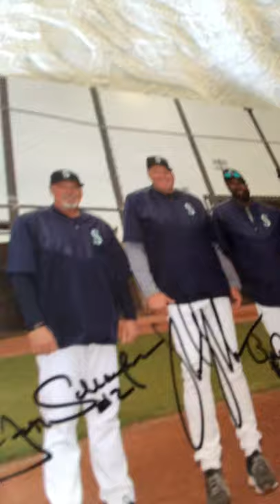Jeff Schaefer’s Comeback - A Fan’s View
A fan’s follow-up to Jeff Schaefer’s comeback kid video